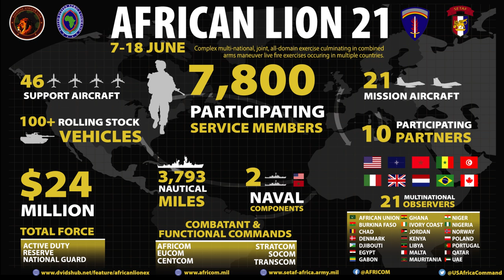African Lion 2021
MOROCCO
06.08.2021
Courtesy Video

African Lion 2021 animated infographic.